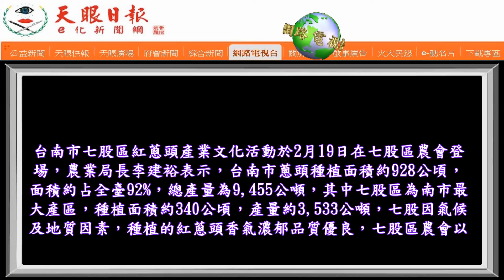小吃的靈魂食材～紅蔥頭產業活動於七股農會登場